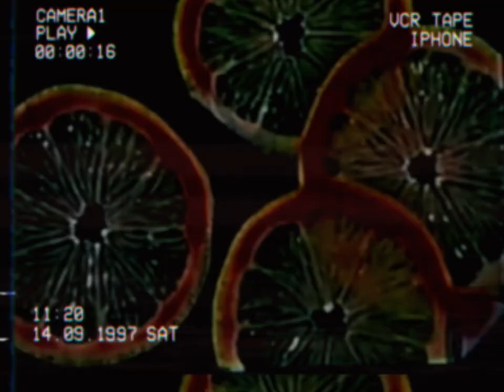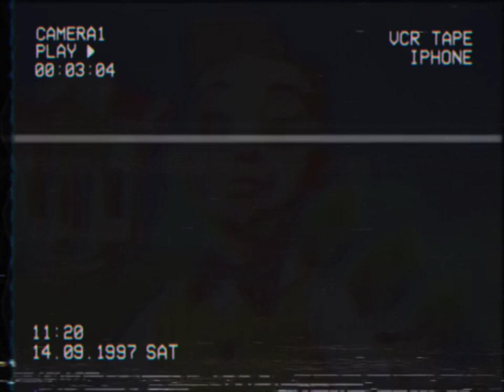Scary VHS corruption?!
Videos used:
- Blah.exe
- Blah.exe.exe
- ITSMINE.wmv
- Zipper T Bunny

DO NOT SHOW THIS TO INFANTS! This show contains jumpscares and maybe even flashing lights.

I’ve never done this stuff in a while…

Also I’m almost up to 1K videos on YouTube! Thx for all the support